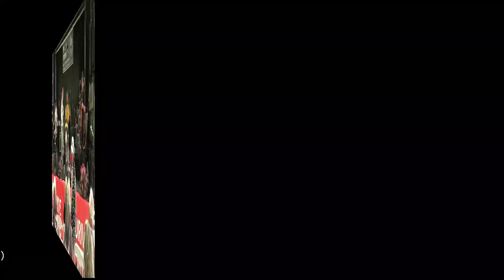Albert et Patricia GATTE Voulême août 2023 Java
36e gala accordéon à Voulême (86) 13,14 et 15 août 2023, organisé par Michel Morange-  Orchestre Denis Salesse - vidéo et réalisation Alexandra Astorg (Sandy)